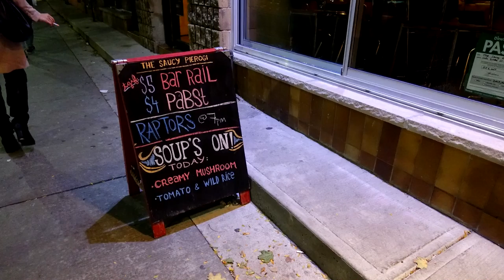The Saucy Pierogi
A visit to the Saucy Pierogi restaurant, 1272 Dundas St W, Toronto.  Updates Polish cuisine.